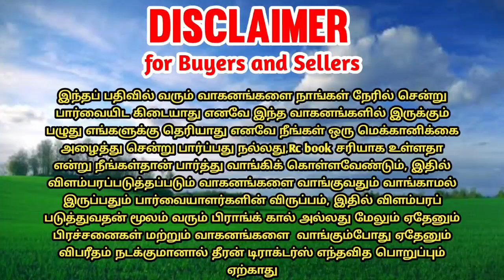Mf 241di tractor for sales || tractor sales in tamilnadu || theeran tractor